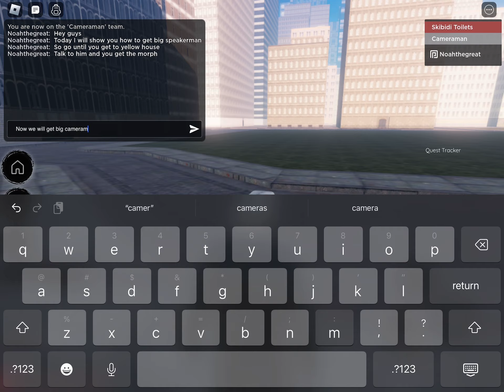How to get big speakerman and big cameraman in Skibi verse